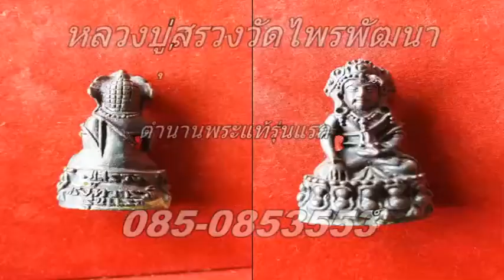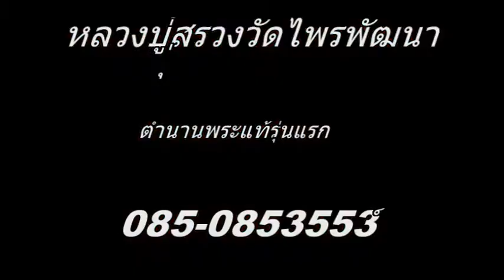ขุนแผ่นอุ้มไก่หลวงปู่สรวงวัดไพรพัฒนารุ่นพระแท้ปฏิหารย์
ขุนแผ่นอุ้มไก่หลวงปู่สรวงวัดไพรพัฒนารุ่นพระแท้ปฏิหารย์ ช่องttvnewsonline เกาะติดคลิปVDOสำคัญและคลิปเหตุการปัจุบันได้ทุกวันและเวลา ทางช่องttvnewsonline